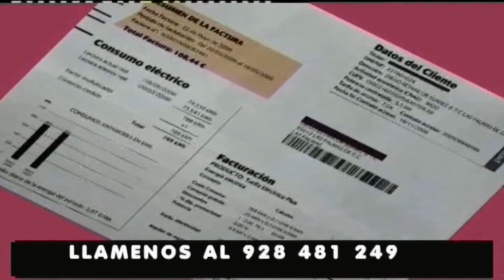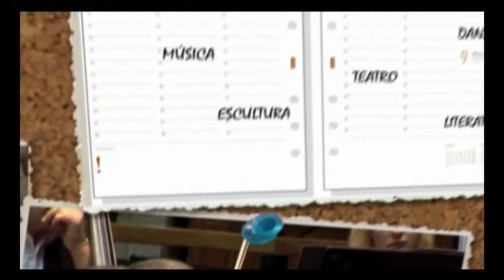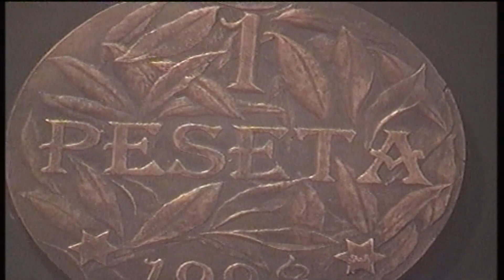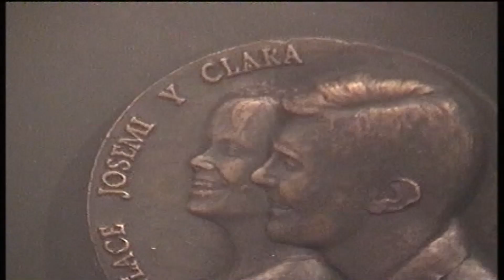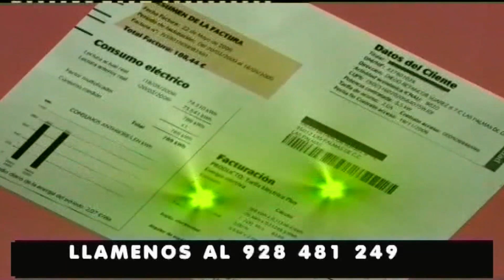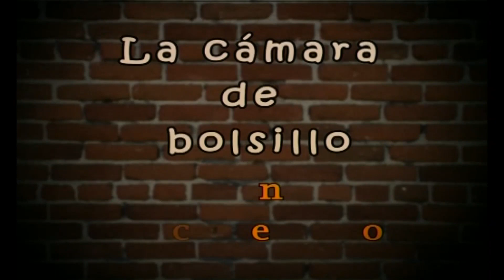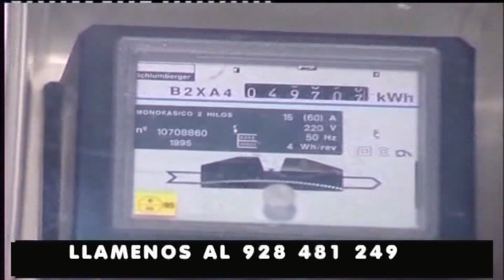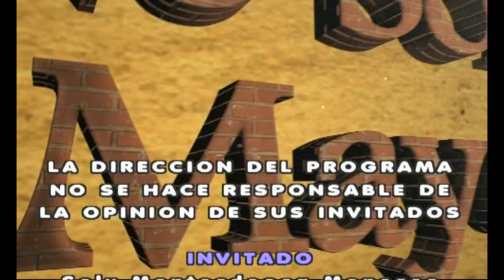NO SOMOS MAYORES "SOLY MONTESDEOCA" 02-04-2019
Programa de Televisión dedicado a la tercera edad "No Somos Mayores" Pedro de Pablo, Ina Molina Pérez y Paco Javier Montes De Oca conducen este popular espacio bajo la dirección de José Luis López de Iniesta. Esta semana entrevistan a una de las primeras mujeres Radioaficionadas en Canarias acerca de su vida, además de las secciones habituales de "Canciones en el Recuerdo" con Midnight Sound ,"Asesoría Laboral" con Paco Rodríguez, Agenda Cultural en el Recuerdo" "Tu Salud Nos Importa" con Santiago Romero, "La Cámara de Bolsillo" de Paco Lezcano "En este Nuestro Mundo" con Antonio Raluy, "En Tu Mente" con el Psicólogo Paco Javier Montes De Oca "Mi Vida en el Mar" con Lourdes Domínguez y las nuevas secciones "Bicicleta y Salud" con César Acosta y "Kundalini Yoga" con Andrés Dueñas. Este programa se emitió el Martes 02 de Abril a las 22.00 Horas en Noroeste Televisión y en Tak Televisión On Line , además del resto de las emisoras de Tak Televisión que será posteriormente.